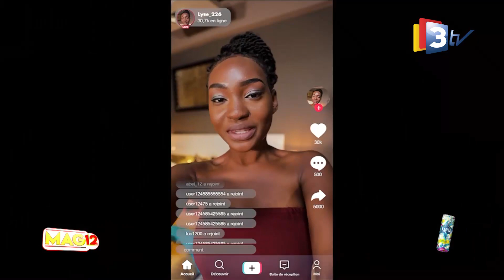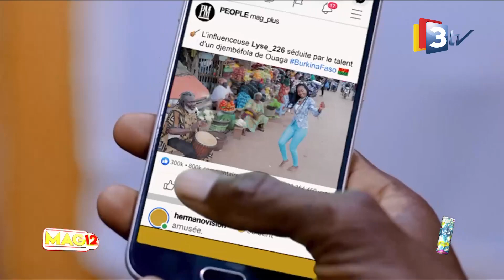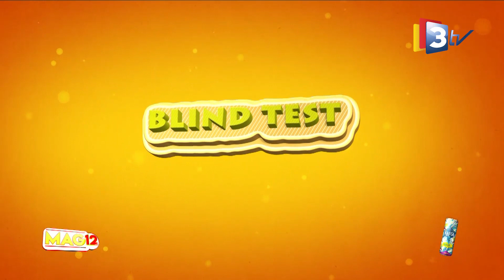MAG12 26 décembre 2020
Le MAG12 accueille le maréchal ZONGO, Humoriste ivoirien